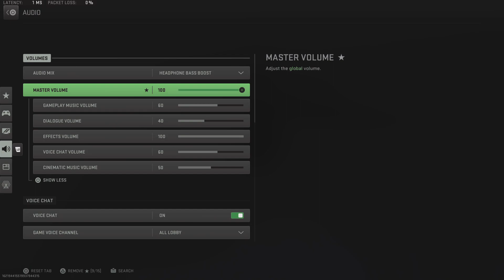My very FIRST WZ2 game ever on Ashika Island